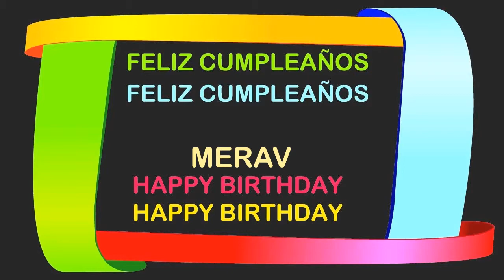Merav Birthday Postcards & Postales - Happy Birthday